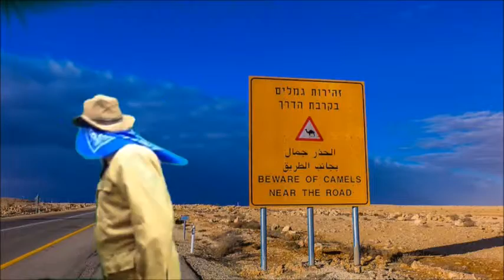28 The end of Shveil Yisrael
Artzenu - Traveling Israel Throughout History is based on The Lookstein Center curriculum for teaching about Israel. In this episode we visit the end of Shveil Yisrael and swim in Eilat!